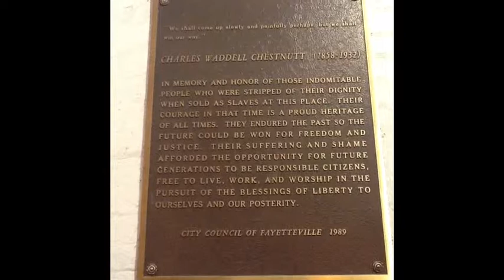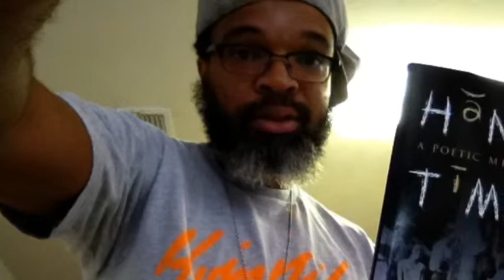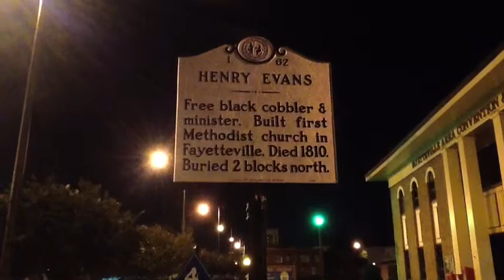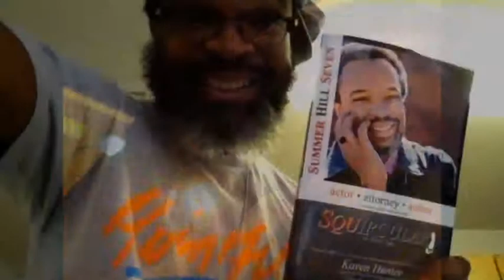PPUG BUS TOUR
The Fayetteville FREAK in 3 acts!
Fayetteville, NC